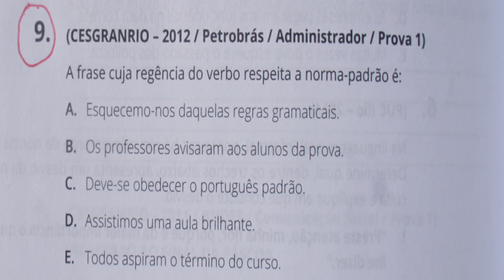QUESTÕES DE PORTUGUÊS (204ª)